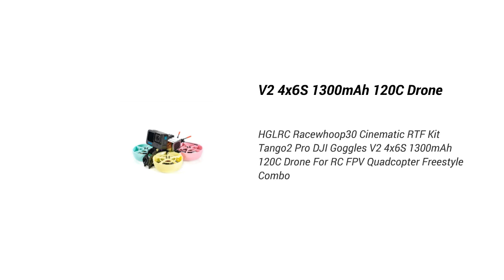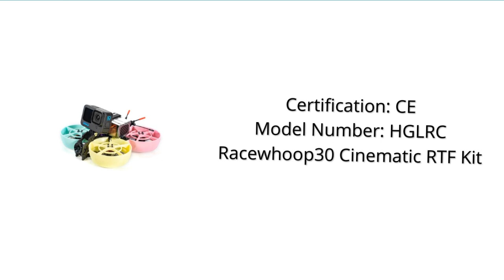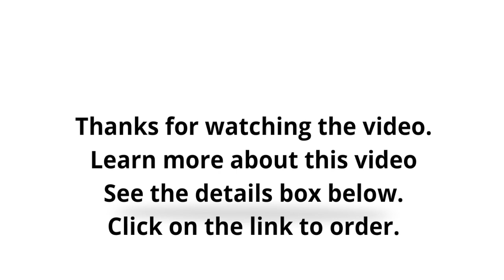V2 4x6S 1300mAh 120C Drone 2023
HGLRC Racewhoop30 Cinematic RTF Kit Tango2 Pro DJI Goggles V2 4x6S 1300mAh 120C Drone For RC FPV Quadcopter Freestyle Combo